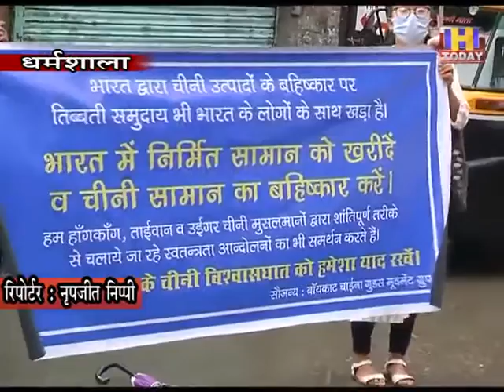22 july 6 निर्वासित तिब्बतियों ने किया चीनी सामान के बहिष्कार का आहवान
निर्वासित तिब्बतियों ने किया चीनी सामान के बहिष्कार का आहवान
तिब्बती सांसद बोले, वर्ष 1982 से शुरू किया था बहिष्कार
तिब्बती बोले, हम भारत के साथ खड़े हैं और खड़े रहेंगे